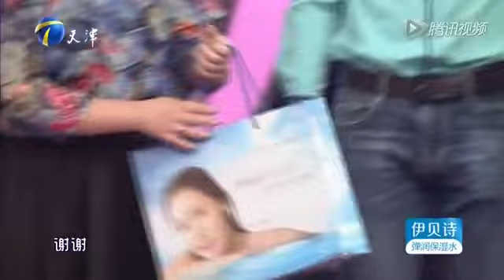【愛情保衛戰 官方版】不給錢就打人吃素菜就掀桌 ，塗磊怒斥：妳配不上爸爸二字！情感